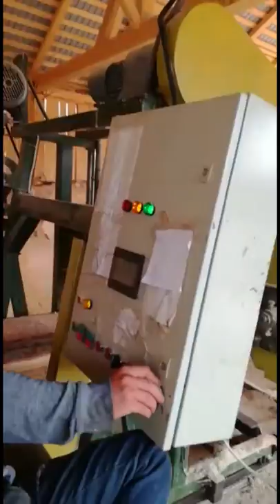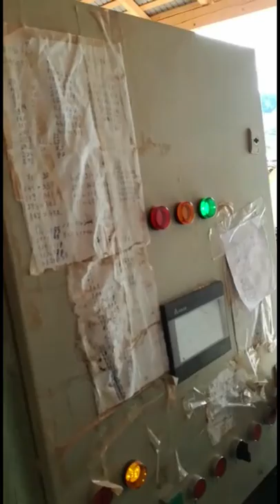DACK SMFA 1000 T , FULLY AUTOMATIC SAWMILL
SMFA 1000 T FULLY AUTOMATIC SAWMILL , 1 M CUTTING WIDTH , £ 9300 CASH OR £ 11.160 WITH VAT INCLUDED.  MANUFACTURING TIME ONE MONTH